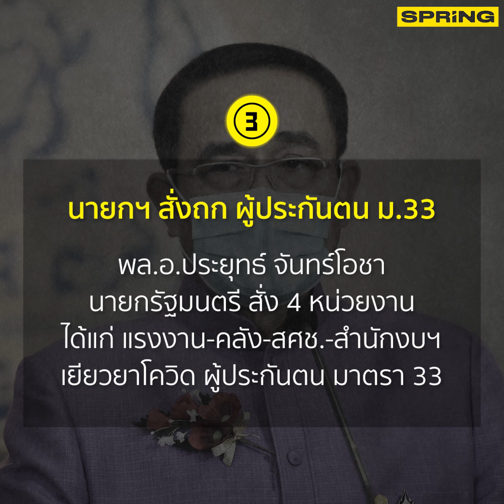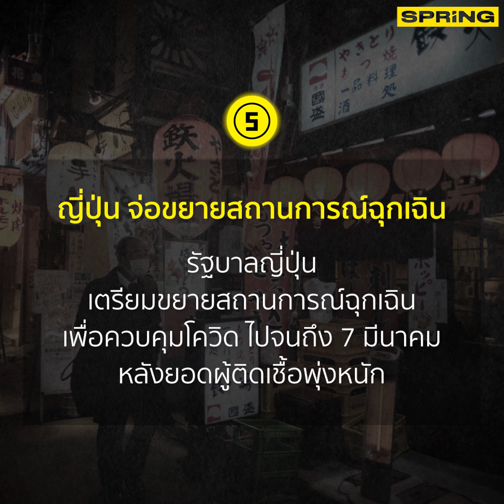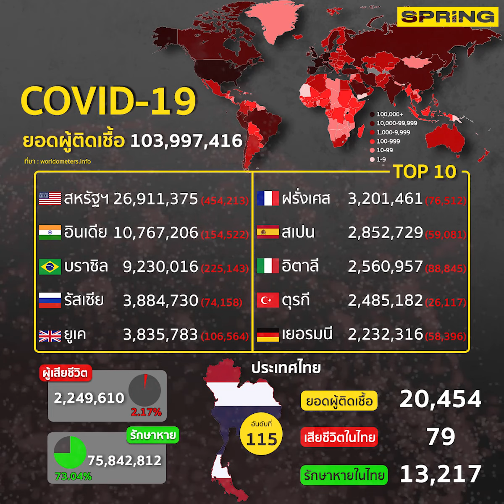สรุปสถานการณ์การแพร่ระบาดของไวรัสโควิด-19 ประจำวันที่ 2 กุมภาพันธ์ 2564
สรุปสถานการณ์ ยอดผู้ติดเชื้อและยอดผู้เสียชีวิตจากการแพร่ระบาดของไวรัสโควิด-19 ประจำวันที่ 2 กุมภาพันธ์ 2564

ติดตามข่าวสารและบทความล่าสุด เกี่ยวกับการแพร่ระบาดของไวรัสโควิด-19 ได้ที่นี่